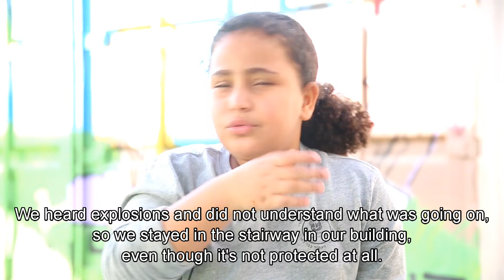Israel - Hamas War 2023-2024 - Testimonies of children, parents and members of Negba's team.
Children, parents and members of the Negba association team talk about the situation during the war between Israel and Hamas, the association's actions during this period and the importance of Negba for children.